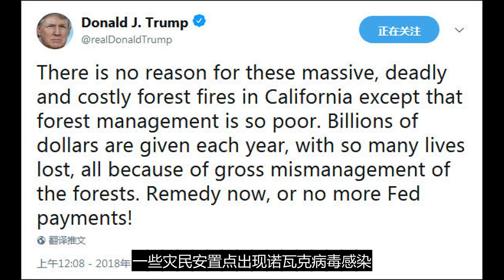79人遇难1300人失踪特朗普视察加州山火灾区遭抗议_美国